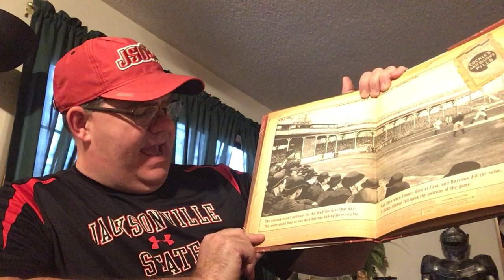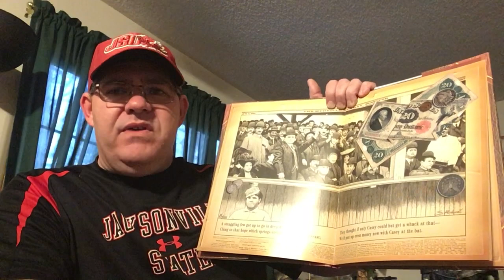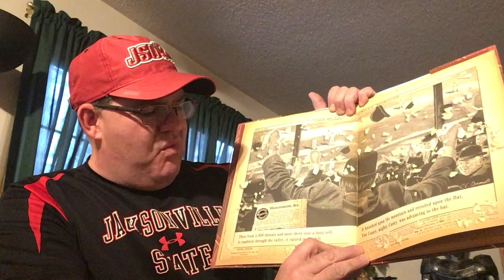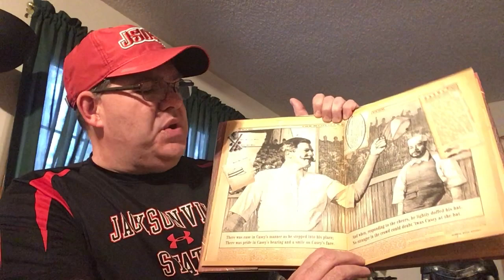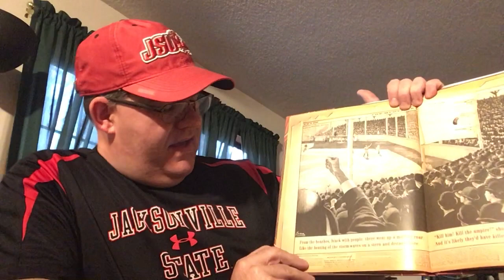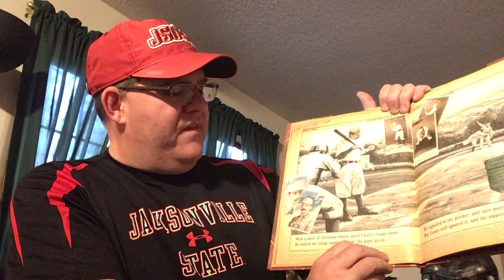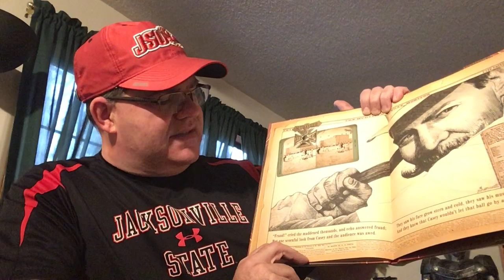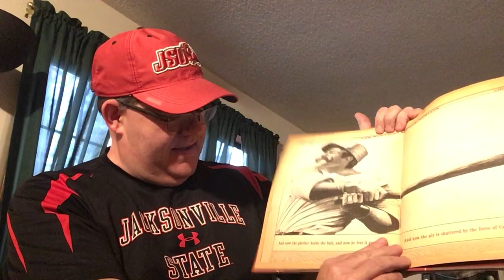"Casey at the Bat"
Read Aloud of the poem "Casey at the Bat"